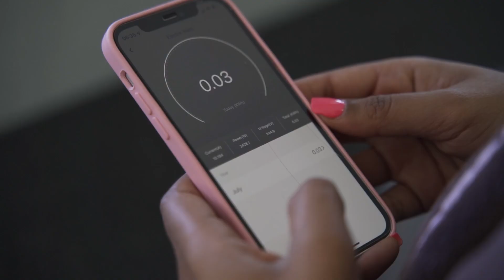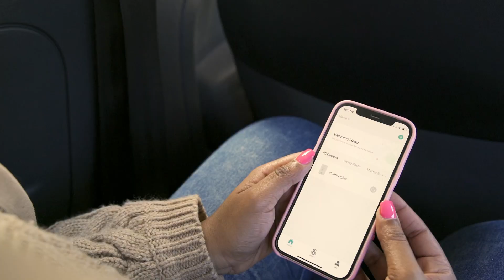Astute Smart Plug | Up your home’s IQ with a smart plug | Home Automation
As digital developments become part of our daily lives, smart homes are no longer a thing of the future, but a reality of the present. The aim is to make life more convenient by having our homes work for us and around our schedules.

Now, your day could start like this: As your alarm goes off at 6am, your bedside lamp turns on simultaneously. It’s winter, so your heater has been switched on an hour before you wake up, ensuring that it’s not too cold for venturing out of bed. Minutes later, you get a notification on your phone, informing you that the coffee machine has percolated. And these are just a few examples.

Although this sounds like a lot of technology, time and effort to install, all this can be done using one product – a smart plug. You can turn any appliance into a ‘smart’ appliance by replacing your standard 4x4 plugs with an Astute Smart Plug (ASP) from CBI-electric: low voltage.

With the locally developed and manufactured Astute Smart Plug from CBI-electric: low voltage, everyone can have a smarter home.

for more information.